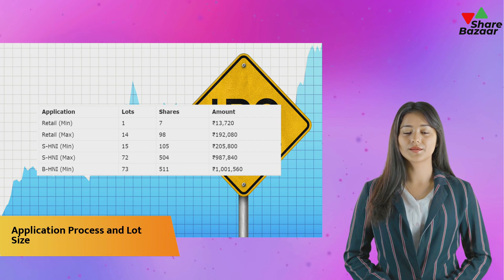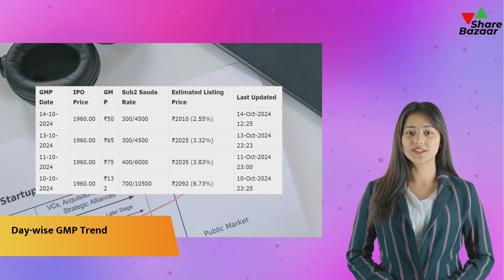Hyundai’s Upcoming IPO to Fuel Growth in India | Share Bazaar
🚗 Hyundai’s IPO Plans for India Expansion
Welcome back to Share Bazaar! Today, we’re covering Hyundai’s upcoming IPO and its potential impact on the Indian market. Hyundai aims to leverage this IPO to enhance its operations and accelerate growth in India’s competitive automobile industry. Get the full details on the IPO and Hyundai’s plans

📈 What the Hyundai IPO Means for Investors
This IPO is not just a step for Hyundai but a valuable opportunity for investors. Hyundai plans to use the raised capital to expand production facilities, enhance technology, and strengthen its local market presence. We’ll break down how this move could impact Hyundai’s stock value and why it’s a potentially lucrative investment for those eyeing the auto sector.

🌍 Implications for India’s Auto Sector
With the automobile industry rapidly evolving, Hyundai’s IPO could set a new trend for international companies expanding in India. We’ll discuss how this IPO fits into India’s auto market dynamics and what it means for other players in the sector. Join us as we explore Hyundai’s strategic moves and their potential influence on the industry’s future.

💡 Share Bazaar’s Expert Analysis on Hyundai’s Growth
At Share Bazaar, we analyze the key drivers behind Hyundai’s IPO and provide insights into its potential market impact. Our experts will discuss how this IPO aligns with Hyundai’s broader business strategy and what it could mean for long-term investors. If you’re interested in Hyundai’s expansion plans and the future of India’s auto industry, this video is for you!